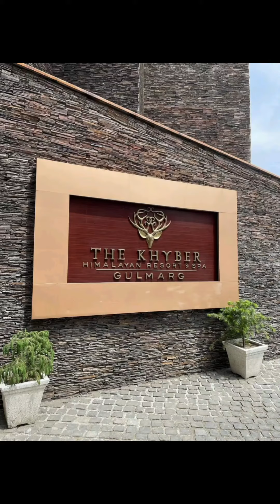Lamhe ❤ The Khyber Himalayan Resort & Spa, Gulmarg